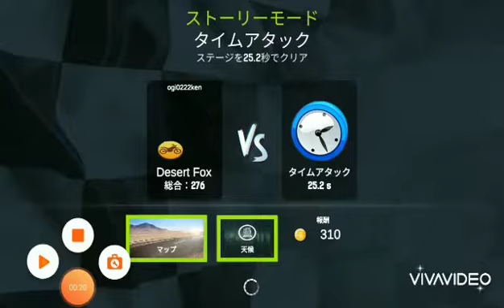産まれて ロック回目の バイクライダーゴー バイクゲーム